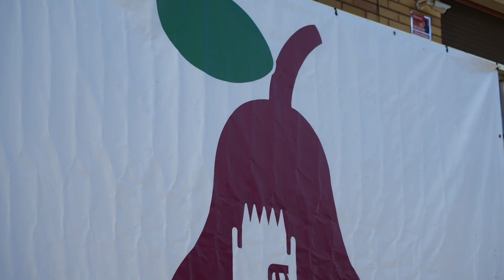HORTA DOWN 2024-Vídeo oficial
🎉 3a Ruta Solidària Down Horta: Inclusió i Solidaritat a l’Horta de Lleida 🌾💛

Down Lleida i Granja Pifarré van unir forces aquest diumenge per celebrar la tercera edició d'una caminada solidària que va aplegar unes 300 persones! 🚶‍♂️🚶‍♀️ L’objectiu? Promoure la inclusió social i recaptar fons per als projectes de Down Lleida en suport a infants i joves amb capacitats diverses.

L'esdeveniment va transcórrer en un entorn natural amb un recorregut de 3,5 km amb forma de símbol d'infinit ♾️, amb parades informatives per descobrir el patrimoni històric de l'Horta. Els voluntaris de Down Lleida van dinamitzar els punts amb codis QR, oferint una experiència educativa i inclusiva. 📚🔍

Després de la caminada, Granja Pifarré es va transformar en un espai festiu amb música 🎶 dels DJ's de Down Lleida, un recital poètic 🎤, i una animada sessió de zumba per a tothom 💃🕺. Tot presentat per la influencer Marina Castellví, que va connectar amb el públic de manera propera.

Gràcies a tots els participants i patrocinadors per fer possible aquest esdeveniment! 🙌💪 Ens veiem a la pròxima edició, on seguirem promovent valors d’inclusió i solidaritat! 💙

🔔 No oblidis subscriure’t al nostre canal i deixar el teu like si t'ha agradat el vídeo! 👍